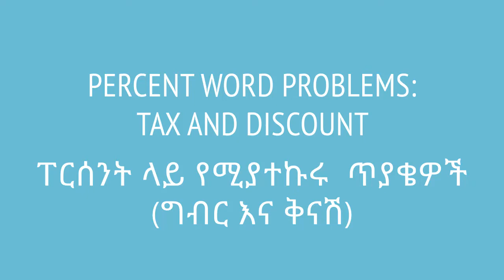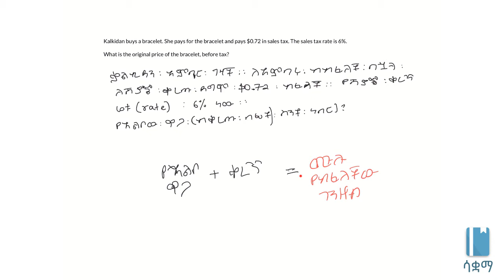Percent word problems: tax and discount | ፐርሰንት ላይ የሚያተኩሩ ጥያቄዎች (ግብር እና ቅናሽ)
We usually encounter percentages during shopping and sales. We look at an example here. This video is based on Unit 3 of Grade 7 of the Ethiopian curriculum. The academic videos published under Saquama (Education for Ethiopia) are in line with the Ethiopian curriculum.

ብዙ ጊዜ ስለ ግብይት፥ ቅናሽ እና ቀረጥ ስናነሳ ፐርሰንትን እንጠቀማለን። አሁን የተለያዩ ጥያቄዎችን እንሰራለን።  ስለ ይህ ቪድዮ የተሰራው በ7ኛ ክፍል ሒሳብ ምዕራፍ 3 ላይ ተመስርቶ ነው። በሳቋማ (ኤጁኬሽን ፎር ኢትዮጵያ) ስር የተለቀቁ የቀለም ትምህርት ቪዲዮዎች ከኢትዮጵያ ስርዓተ ትምህርት ጋር የሚስማሙ ናቸው።